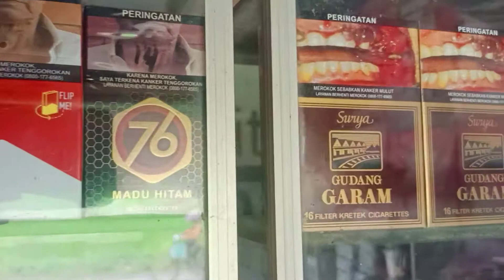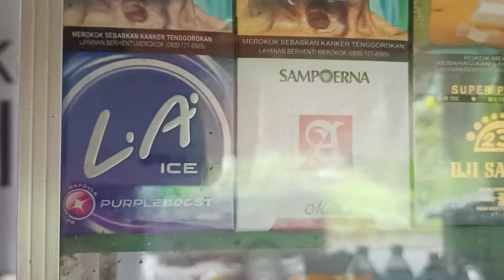warung sembako kecil2 an